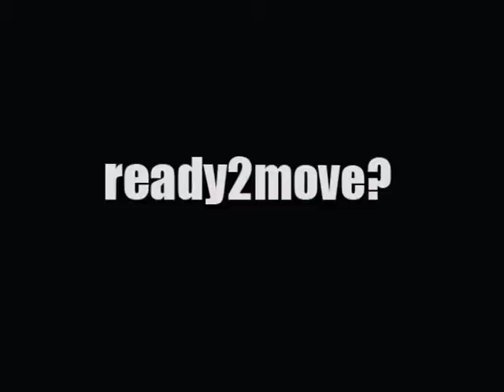Forrent.com contest entry 2